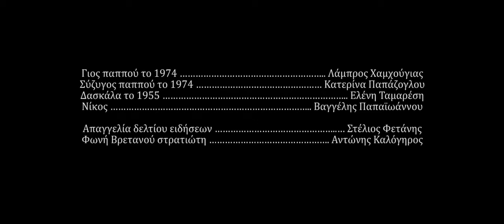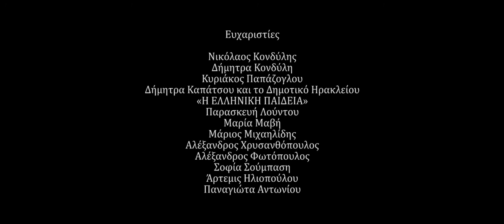Οδός Ομήρου 2 (Ταινία Μικρού Μήκους) - Συμμετοχή σε διαγωνισμό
23 Απριλίου 2003: Η πράσινη γραμμή ανοίγει μερικώς στην Κύπρο και η διάβαση στην απέναντι μεριά του νησιού είναι πλέον δυνατή. Ένας παππούς, μαζί με τον εγγονό του, αποφασίζει να περάσει την γραμμή με στόχο να αντικρίσει και πάλι το σπίτι του.

Πρώτο βραβείο για το Λύκειο και το Γυμνάσιο Ηρακλείου των Ιδιωτικών Εκπαιδευτηρίων  "Η ΕΛΛΗΝΙΚΗ ΠΑΙΔΕΙΑ" στον διαγωνισμό "Κύπρος-Ελλάδα-Ομογένεια: εκπαιδευτικές γέφυρες, 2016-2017".

Πρωταγωνιστούν: Κωνσταντίνος Ηλιόπουλος (παππούς) // Μαρία Κονδύλη (τουρκοκύπρια γυναίκα) // Άγγελος Μιχαηλίδης (εγγονός)

Σενάριο: Μαρία Κονδύλη // Κατερίνα Παπάζογλου // Κωνσταντίνα Φετάνη // Κατερίνα Κονέ // Στέλιος Φετάνης

Σκηνοθεσία – Εικονοληψία – Μοντάζ:  Στέλιος Φετάνης